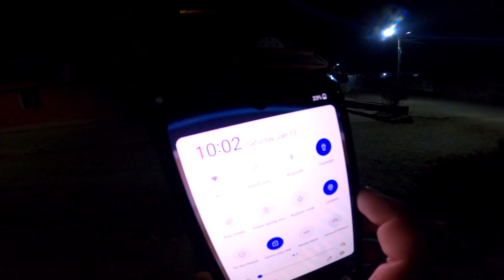Unexpected plan vayo grill chicken ko🥰😊🥰😊// Arpan Shrestha//Arpan vlog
hello!! everyone it's me

सल्ला सुझाब दिनु होला कमेन्ट मा👇️ 🙏🙏

another video will be coming soon

keep supporting much love everyone 🥰🥰🙏🙏

for video:- gopro hero 8 black

my ride:- pulsar ns 200